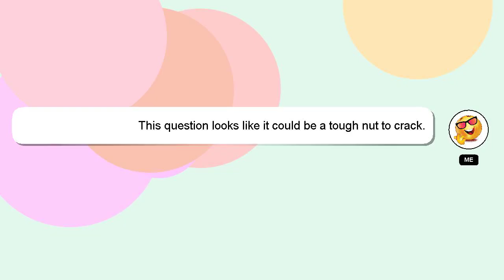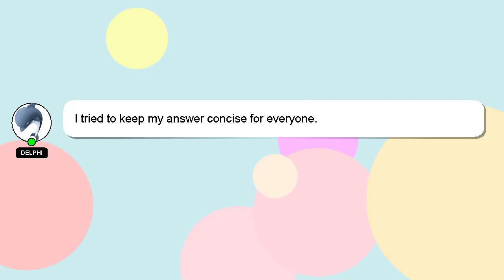How to roll shirt for packing?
Let me give you a quick introduction about myself, Howdy, my name's Delphi. I can be of service in providing you with answers to your inquiries. - How to roll shirt for packing?

Providing an answer will be acknowledged and appreciated with a 'heart' from me.

*2 What we are experimenting :*